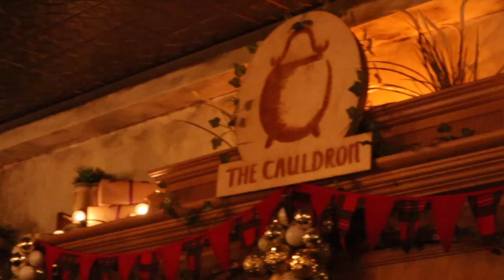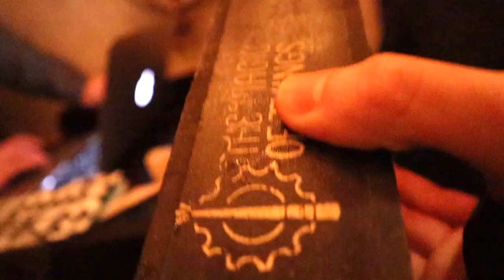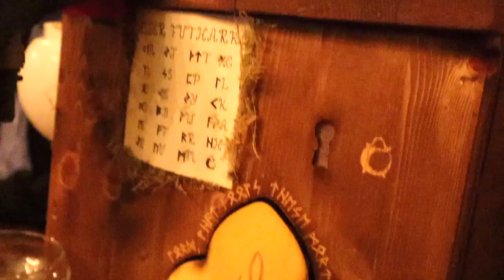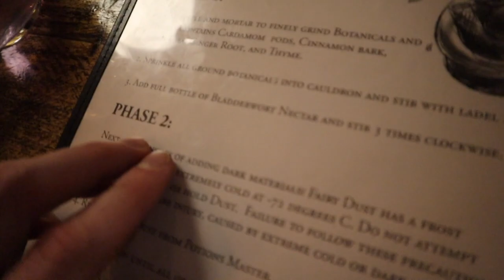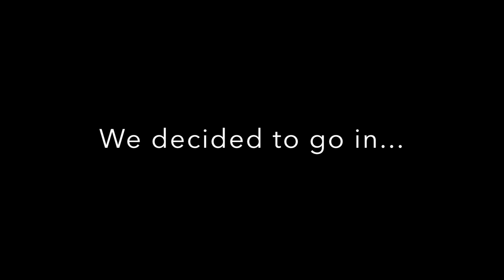NYC Vlog | The Cauldron Magical Experience & Delmonico's Bar and Grill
I went on an adventure being a tourist in my own city - New York City! Putting on a cloak, waving my magic wand, and making potions was such a blast.